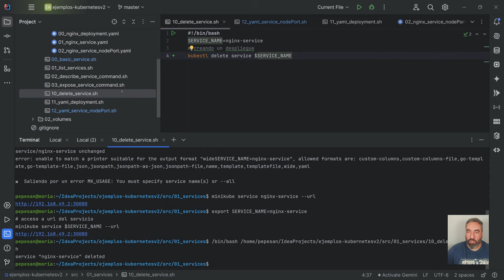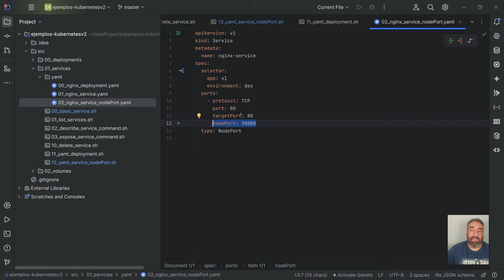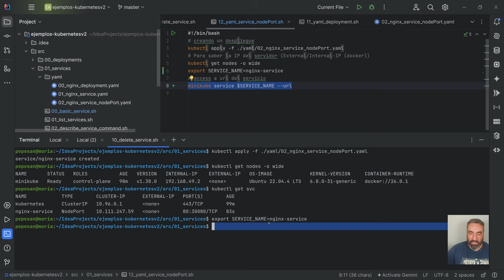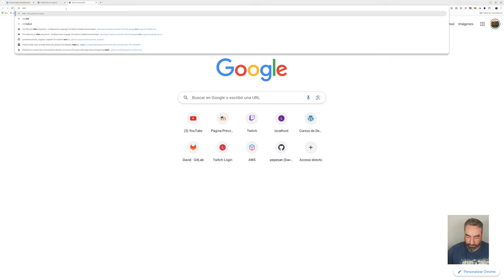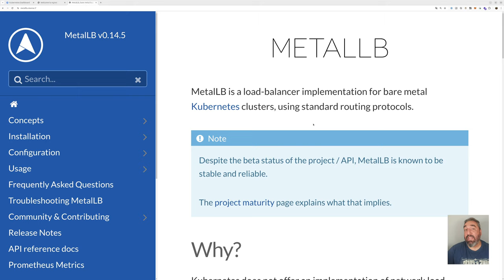Uso de Servicio Nodeport #19 Curso de Kubernetes - Cursos de Desarrollo